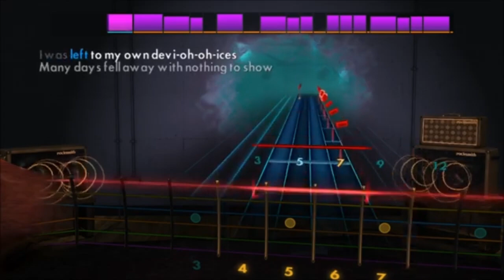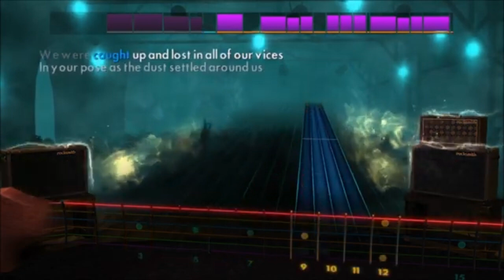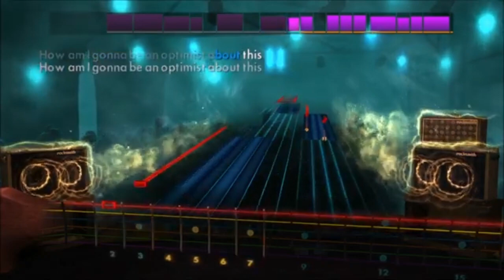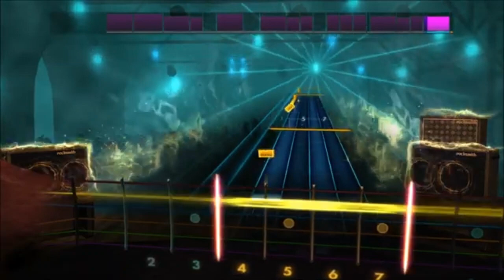Rocksmith 2014 Bastille Pompeii Lead